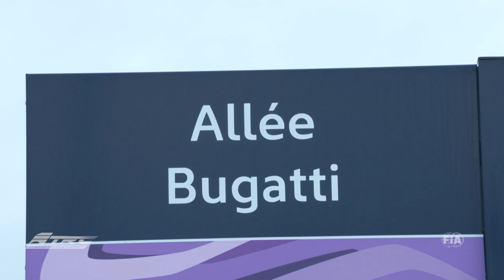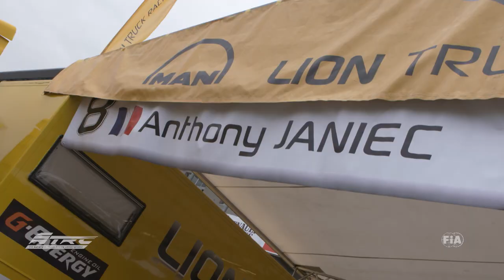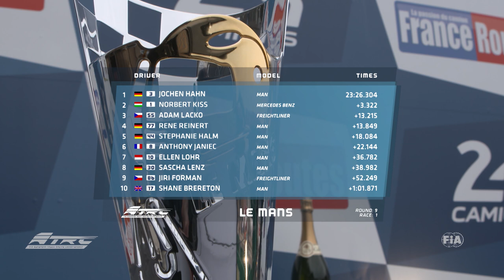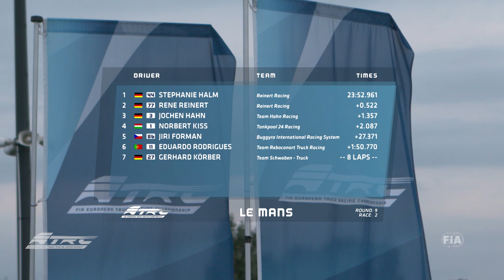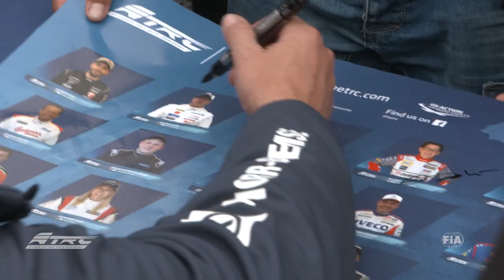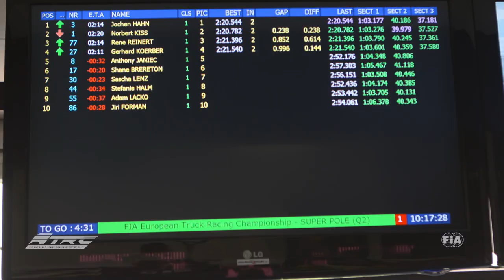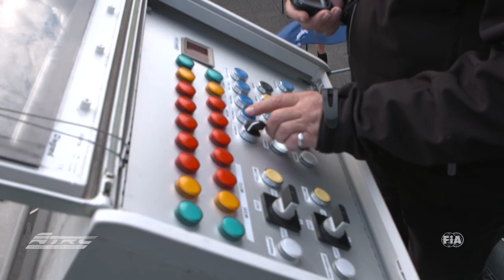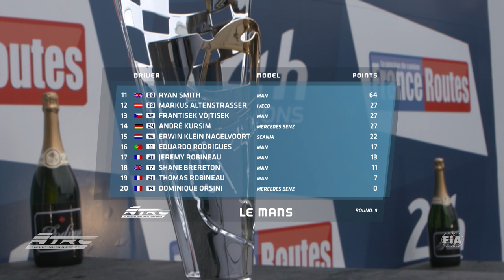International Highlights of FIA ETRC Round 9 at Le Mans EN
Tens of thousands of spectators celebrated a memorable season finale of the FIA Eruopean Truck Racing Championship 2016 at legendary Le Mans  race circuit. The layout of the circuit is different to all of the other ones as it gives the chance to overtake  nearly in every corner which means thrilling action on track is ensured.  And it was! Adam Lacko tried everything to regain the lead in the overall championship from his contender Jochen Hahn and claim the title. Also reigning European Champion Norbi Kiss was desperately trying to jump onto the podium and send René Reinert 4th. Also Anthony Janiec was seeking to make the best use out of his home advantage. But did the challengers really succeed in the end? Check on this!